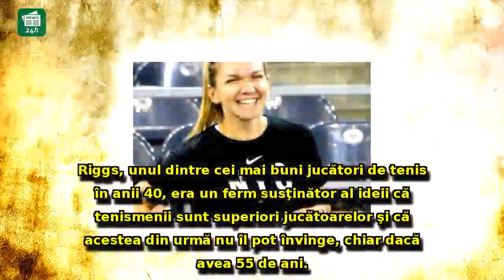Simona Halep, întrunire de milioane înaintea semifinalei de la Indian Wells: Românca s-a întâlnit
Simona Halep, întrunire de milioane înaintea semifinalei de la Indian Wells: Românca s-a întâlnit cu o celebră actriță și cu fiica ei - FOTO